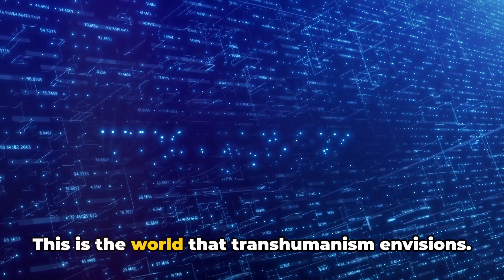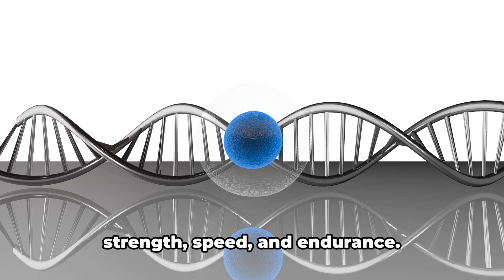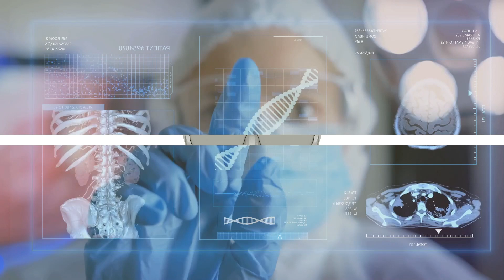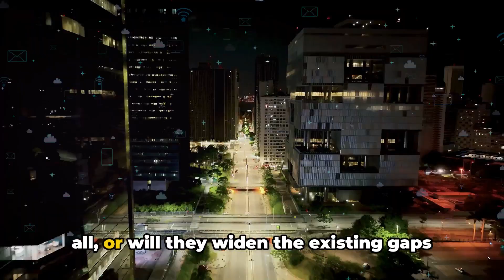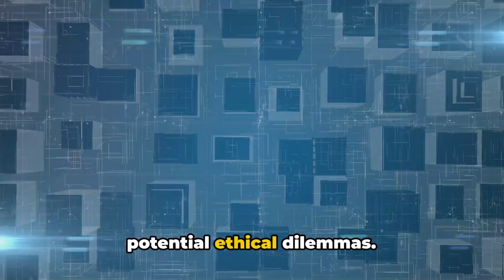10 Ways Transhumanism is Reshaping Our World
Embark on a thought-provoking journey into the realm of transhumanism with our latest video! In this captivating exploration, we delve into the transformative impact of transhumanist technologies on our society, culture, and the very essence of what it means to be human.

Join us as we unveil 10 fascinating ways in which transhumanism is reshaping our world. From groundbreaking advancements in artificial intelligence and genetic engineering to the integration of technology with the human body, we uncover the remarkable innovations that are revolutionizing the future of humanity.

Let's dive deep into the transformative power of transhumanism and imagine the possibilities of a future where humans transcend their biological limitations.

This video covers 10 Ways Transhumanism is Reshaping Our World. Other related terms: Human enhancement, Technological singularity, Cyborg technology, Brain-computer interfaces, Biotechnology, Immortality, Artificial, intelligence, Genetic engineering, Longevity, Futurism